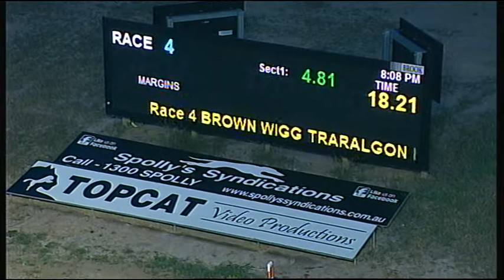TRA THU 16 NOV 17 R4